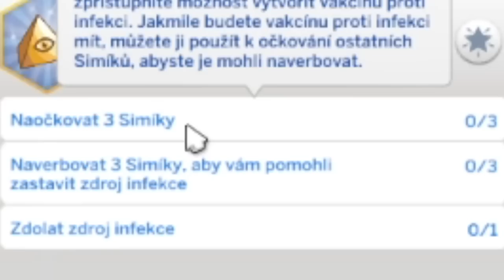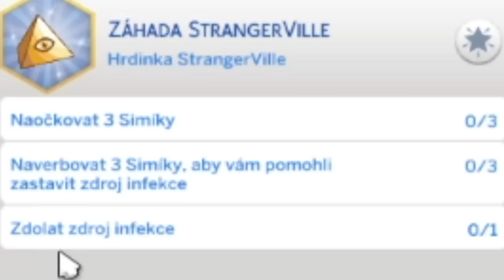VENDELÍN POŽÁDAL MAKANDU O RUKU!😱😍 VenMakky The Sims 4 #6 w/@vendali